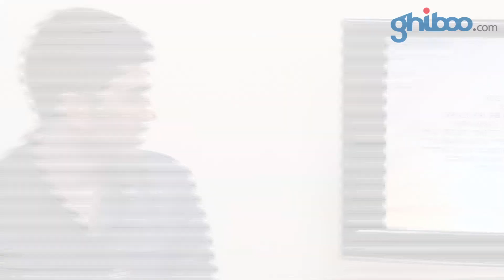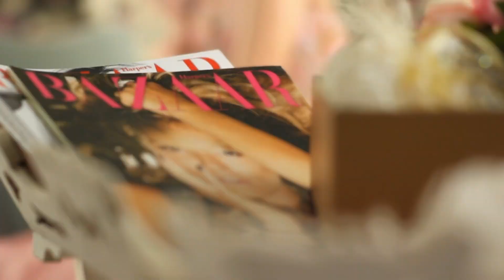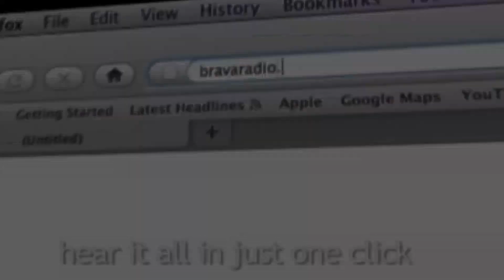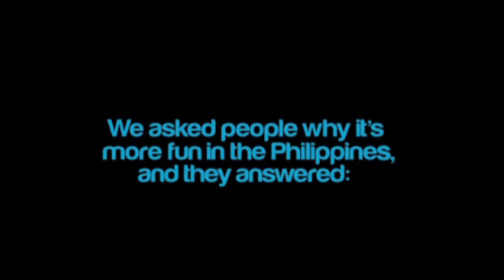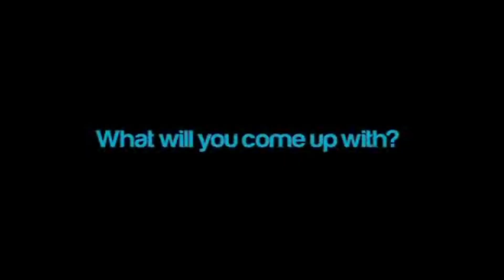An Evening with The Right One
Film besutan Stephen Odang ini akan mengisahakan dua orang yang tidak saling mengenal bisa akrab dan menghabiskan waktu bersama hanya karena pertemuan singkat di sebuah bar. Keduanya sepakat untuk melarikan diri dari kepenatan yang mereka alami. Mau tau seperti apa lebih jelasnya mengenai film the right one,lihat yuk di ghiboo.